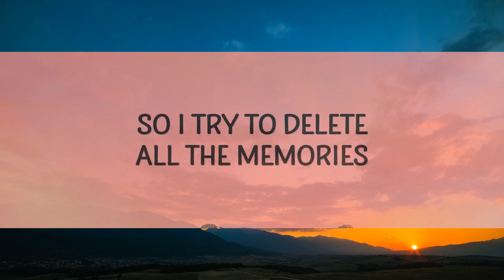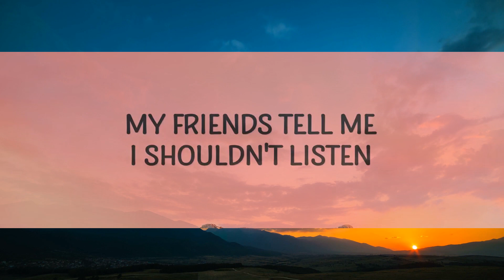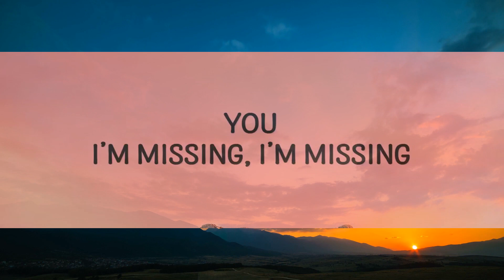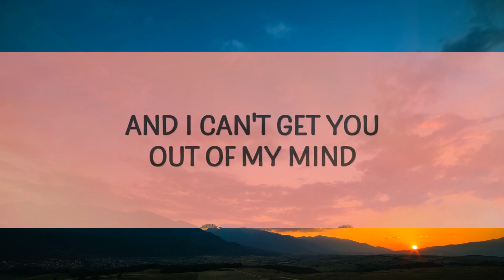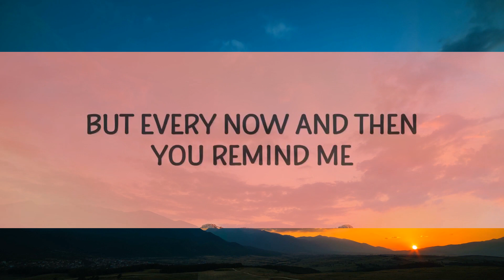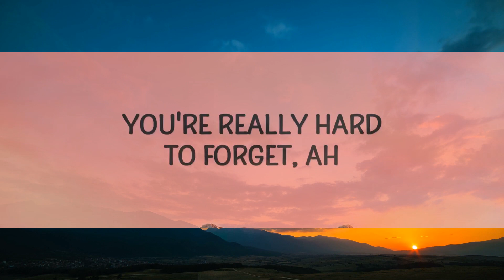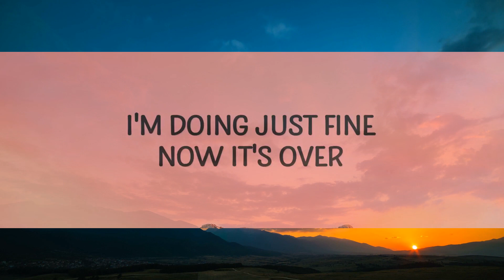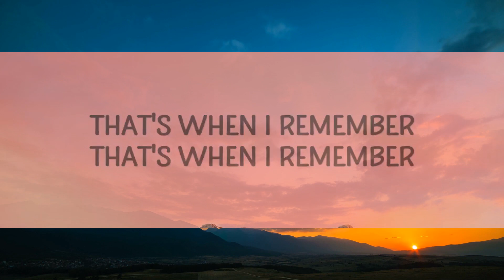Becky Hill - Remember (Lyrics) | 15min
Becky Hill - Remember (Lyrics)

Song Lyrics
[Verse 1]

[Chorus]
'Til the moments where I think that I'm better alone
Then just when I think I'm finally doing okay

[Bridge]
I'm missing you, you

Lyric video for Remember by Becky Hill on Cakes & Eclairs lyrics channel.